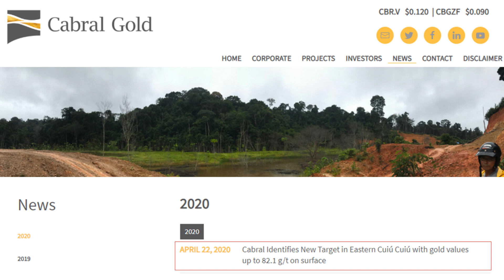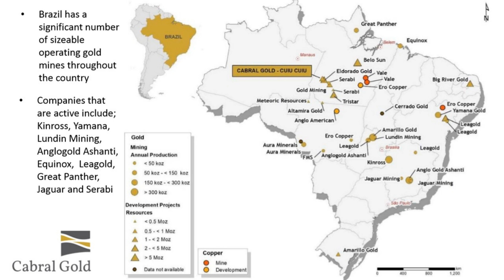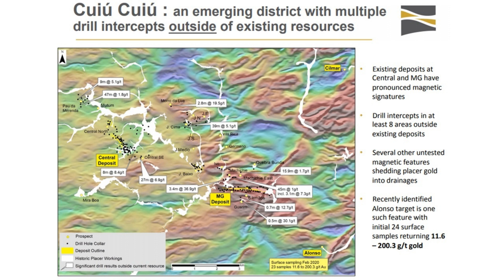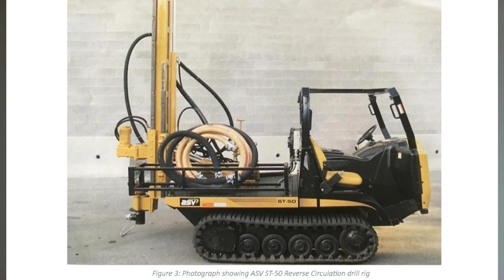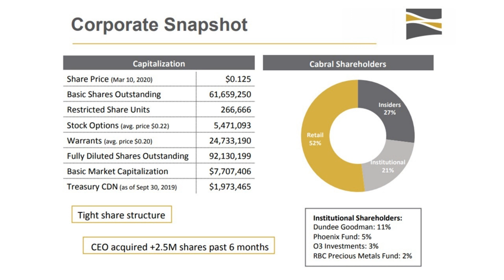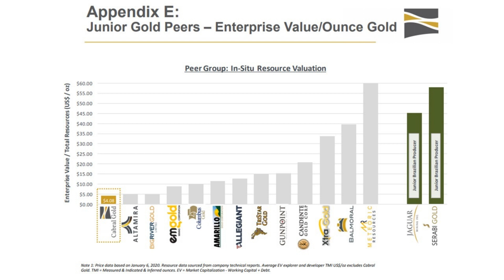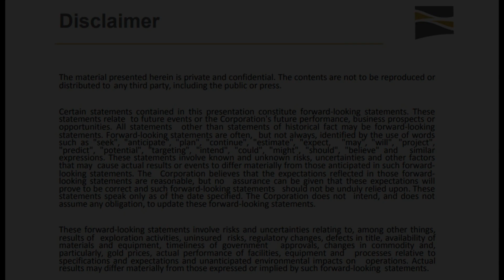Cabral Gold Identifies New Target in Eastern Cuiú Cuiú with gold values up to 82.1 g/t on surface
Cabral Gold Inc.
Trading Symbol: (TSXV: CBR) (OTC: CBGZF) (FSE: C3J)

Vancouver, British Columbia – April 22, 2020 – Cabral Gold Inc. (“Cabral” or the “Company”) (TSXV:  CBR) is pleased to announce additional results from rock samples collected as part of the current regional surface sampling program within the eastern part of the Cuiú Cuiú gold project in Brazil, and the identification of another new and previously unknown high-grade target called Medusa.

Highlights
- Following the recent success in identifying the new Alonso high-grade target at Cuiú Cuiú, where 24 rock samples from boulders returned highly anomalous gold values ranging from 11.6 to 200.3 g/t gold, continued reconnaissance mapping and sampling in the eastern part of the concession area has identified additional mineralized blocks in an area 4km east of Alonso

- Two areas of quartz-sulphide blocks on surface returned values of 1.1 to 82.1g/t gold (13 samples averaging 26.0g/t gold) and 5.2 to 50.1 g/t gold (6 samples averaging 21.8g/t gold). The two areas are located 330m apart and blocks are all angular in nature suggesting that they are very close to source. The new target has been named Medusa after the complex structural setting suggested by the airborne magnetic data
Medusa has both a compelling and complex structural setting in that it is located within the main regional TZ fault zone, a major NW-trending fault structure which hosts the TZ gold deposit 20km to the south-east. The Medusa target is located at a pronounced bend in this major structure and is the first target so far identified by the Company at Cuiú Cuiú located within the TZ fault zone

Alan Carter, President & CEO stated “The identification of yet another compelling new high-grade gold target at Cuiú Cuiú further extends the size of the district at least 4km east of the recently identified high-grade Alonso discovery, where surface boulders returned 11.6 to 200.3 g/t gold. The identification of two areas of mineralized rock samples on surface which average 26.0 g/t and 21.8 g/t respectively, and are 330m apart, is significant and highlights the potential for further discoveries in the largely unexplored eastern part of the Cuiú Cuiú concession area. Furthermore, Medusa has a compelling structural location at a flexure within the regional Tocantinzinho fault zone which hosts the +2Moz Tocantinzinho gold deposit located 20km to the south-east, and the Santa Patricia porphyry copper target just 13km to the south-east.”